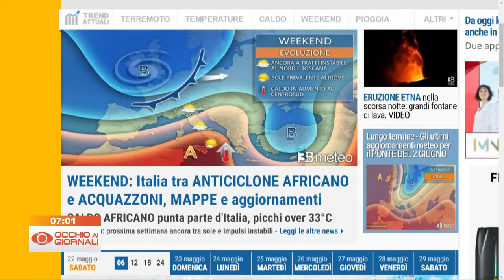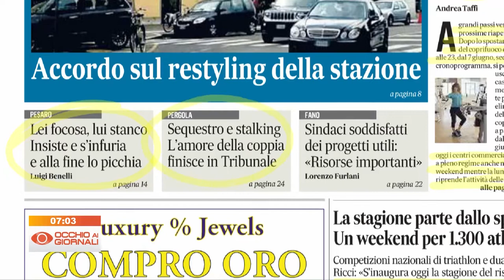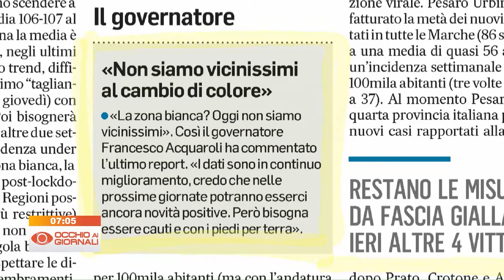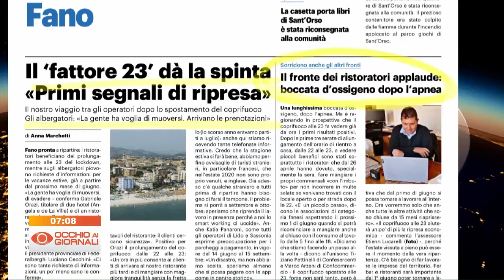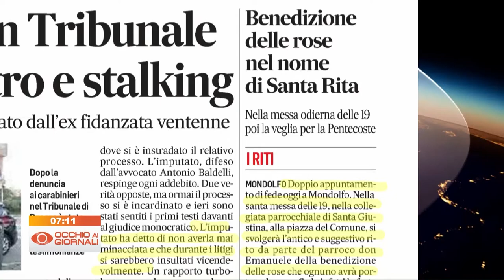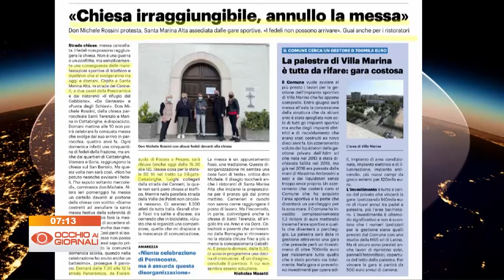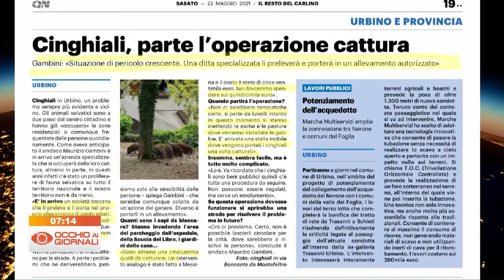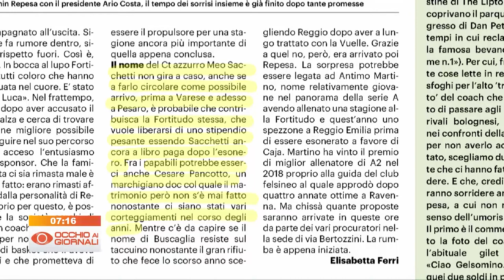Occhio ai Giornali 22 maggio 2021